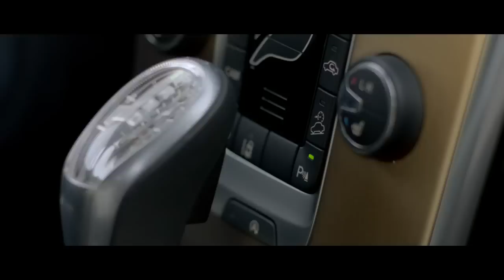Volvo V40 Cross Country: stoer doen